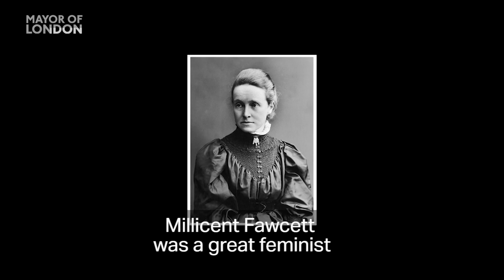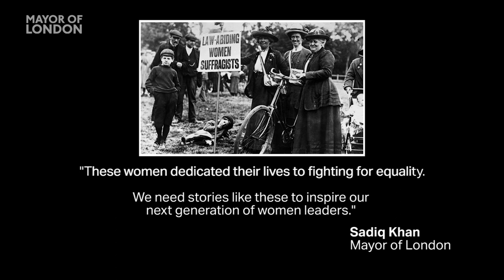Millicent Fawcett: 100 years on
100 years since the first women won the right to vote, hear from the CEO of the Fawcett Society, who continue to campaign for equality.

Sam Smethers explains the importance of the victory 100 years ago, and why Millicent Fawcett remains one of history's most interesting figures.